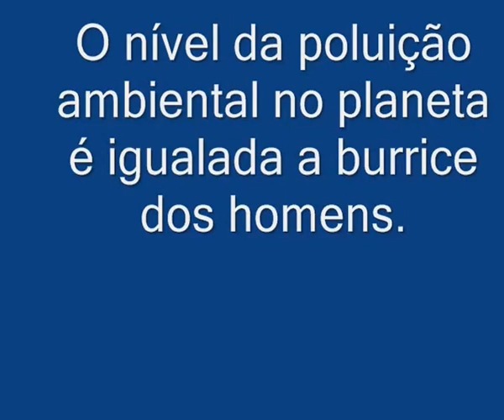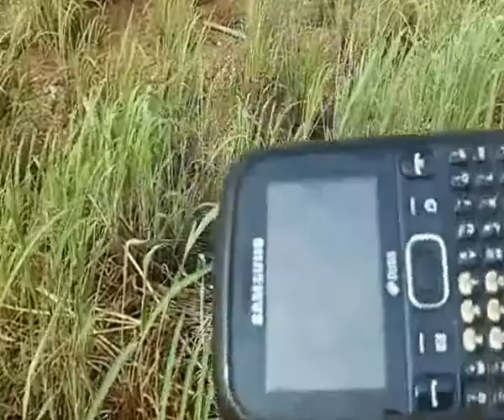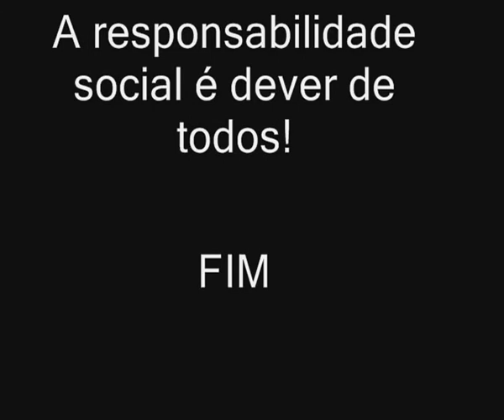O TRISTE CHORO DA NATUREZA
16/02/2015 Por favor, utilize 15 minutos do seu precioso tempo e assista a este vídeo... Nele contém uma partícula da imagem do retrato da realidade ambiental nos dias atuais...

Convido você para nos ajudar, pelo menos se condoer pela Natureza, da qual a nossa existência depende muito...

Ao contrário de querer buscar culpa em alguém, lançamos sobre nós (eu e meu companheiro) a obrigação de fazermos o mínimo da nossa parte pela amenidade do sofrimento imposto à inocente Natureza!!!

 Este vídeo teve participação direta das seguintes pessoas: Tamyres Felix (idealização), Gumercino Antônio Amorin e José Nilton Pinto (colaboradores) e Fausto de Souza Pinto (editor)... E também a sua participação de modo...